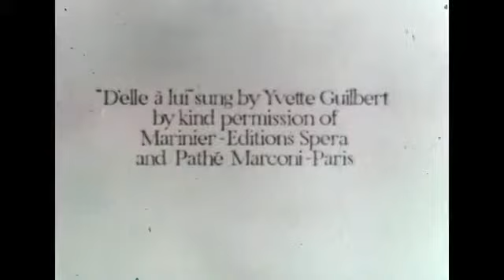Lautrec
Arts Council of Great Britain

Animation combining/ connecting the works of french artist Toulouse Lautrec